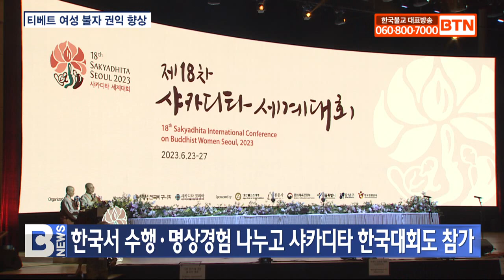[BTN뉴스] 티베트 여성 불자 권익 향상. 기후 위기로 불화 훼손 ‘극심’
[앵커]

텐진 빠모 전 샤카디타 인터내셔널 회장이 영국 BBC가 선정한 2023년 가장 영향력 있는 세계 여성 100인에 선정됐습니다. 기후 변화로 인한 해수면 상승으로 태국 불교사원의 벽화가 심각한 염해를 입고 있습니다. 해외불교 소식 최준호 기자입니다.
[리포트]

서구 여성으로는 처음으로 티베트 비구니 스님이 된 제쭈마 텐진 빠모 전 샤카디타 인터내셔널 회장이 BBC 선정 올해 가장 영향력 있는 여성 100인에 선정됐습니다.

1943년 영국에서 태어나 25년간 세계 여성 불자들의 권리와 교류를 위해 활발한 활동을 해 온 텐진 빠모 스님은 10대 때 불교를 접하고 21살에 인도에서 출가했습니다.

스님은 스승의 지침에 따라 영하 35도의 히말라야 설산 깊은 동굴에서 12년 간 수행하며 세계적인 명상가 반열에 올랐습니다.

인도 히마찰프라데시에 동규가찰링 비구니 사찰을 세우는 등 티베트 불교 내 양성 평등 촉진에 노력하고, 샤카디타 인터내셔널 활동으로 전세계 여성불자 간 활발한 교류를 이끌었습니다.

텐진 빠모 스님은 한국에도 여러 번 방문해 국내 불자들과 수행 경험을 나누고 명상법회를 봉행하기도 했으며, 지난 6월 코엑스에서 열린 제18차 샤카디타 대회에도 참석했습니다.

BBC는 텐진 빠모 스님이 티베트와 전세계 여성 불자들의 권익 향상에 노력한 점을 높게 평가해 선정했다고 밝혔습니다.
태국 논타부리주에 위치한 사찰 왓 프라쌋에는 17~18세기 아유타야 왕조 시기에 그려진 것으로 추정되는 벽화가 있습니다.

부처님 본생담을 담고 있는 이 벽화는 현재 해수면 상승으로 인한 습도와 염해로 상당한 훼손을 겪고 있는 것으로 드러났습니다.

주지 프라 마하 나티 스님은 막 출가했던 20년 전까지만 해도 내용을 충분히 이해할 수 있을 만큼 선명했다며, 수십년 이내에 벽화가 소멸할까 두렵다고 밝혔습니다.

습도 조절을 위해 배관을 설치했지만 상황을 해결하기엔 역부족입니다.

태국 미술부는 왓 프라쌋뿐 아니라 태국 사원들에서 일어나는 불화 훼손의 가장 큰 원인이 염분이며, 해수면이 점차 상승함에 따라 북쪽 내륙 지방까지도 영향을 받기 시작했다고 전했습니다.

보존·복원을 위해 막대한 예산이 필요하지만 태국 미술부는 4만여 곳의 태국 사원 중 매년 10곳의 사원을 지원할 예산밖에 없다며 우려를 표하고 있습니다.